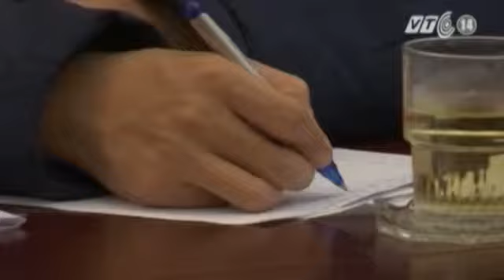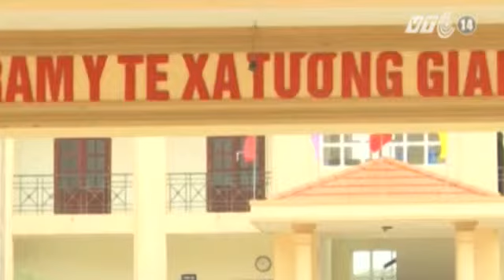Theo Dõi Chặt Chẽ Sức Khỏe 31 Thai Phụ Bị Tiêm Nhầm Thuốc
(Nguồn: VTC14) Theo dõi chặt chẽ  SỨC KHỎE 31 THAI PHỤ bị tiêm NHẦM THUỐC